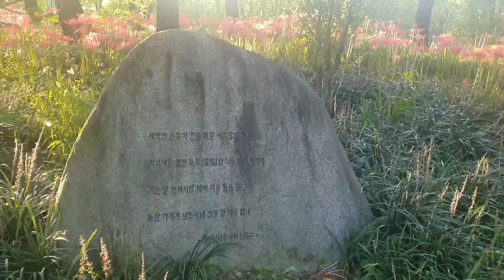(Muse까칠한 힐링여신) 칼림바 / 너의 의미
칼림바 오랜만에 연주 해보아요
예쁜 수 많은 꽃들을 보니  어린왕자의 소중한 단 하나의 친구 장미꽃이 문득 생각 났어요

우리 율이 추석동안
고종사촌언니인 시현이 언니를 너무 너무 좋아해서 졸졸 따라다니며 손 꼭 잡고 다녔어요
시현이 누나! 시현이 누나! 하면서
몇살인지 어디사는지
몰래 저에게 와서 물어 보는거 있죠?
귀요미 율이에게 시현이 언니의 의미는
엄청났던거 같아요
율이의 마음을 영상으로 칼림바 연주로
힐링여신이 담아봅니다